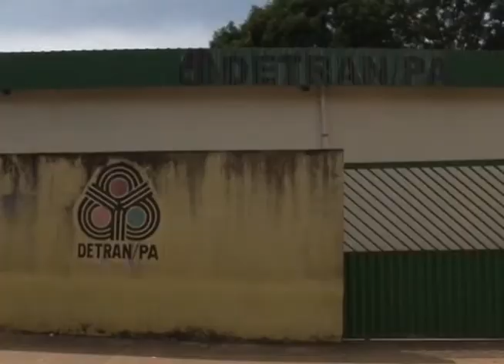DÉBITOS PAGOS COM CARTÃO DE CRÉDITO